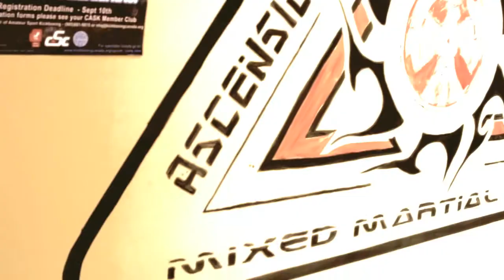Jason Saggo Vs.Eric Attard SFS: READY FOR WAR!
Ontario Lightweights Jason Saggo and Eric Attard will be going face-to-face on August 25th 2012 at the Score Fighting Series Check out some behind the scenes training and see what they have to say about their opponent and how this fight will be going down. Also a few words from their coaches. Created by Randi Lotsberg